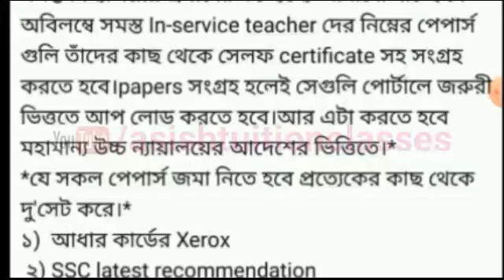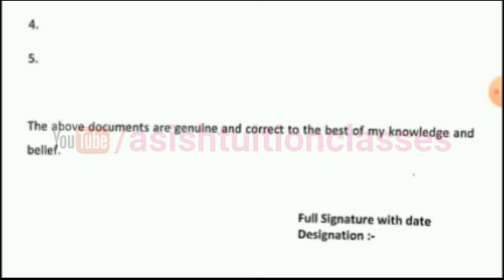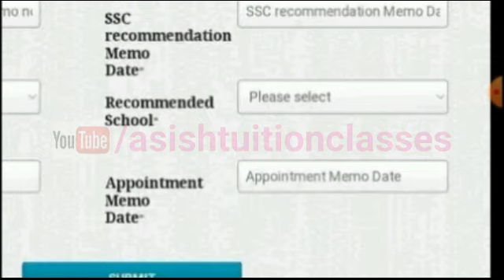Big Breaking💥শিক্ষক-শিক্ষিকাদের কোন্ কোন্ নথি জমা দিতে হবে💥কতগুলি করে লাগবে : সেল্ফ সার্টিফিকেটে সহ